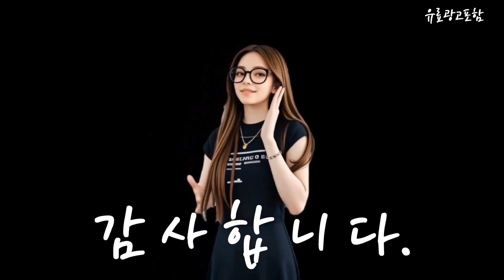어깨마사지기 Top10!! 요즘 인기있는 어깨마사지기 구매 가격 평점 후기 비교 총정리!!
❤️❤️❤️ 요즘 인기있는 어깨마사지기 구매 가격 평점 후기 비교 총정리해 보았어요!! ❤️❤️❤️

[00:06]
10위. 스파알 포터블 목어깨 마사지기 1개 아이보리 [97,900원]

[00:11]
9위. nimin 무선 목 어깨 마사지기 안마기 승모근 [29,900원]

[00:17]
8위. 클로 넥앤프로 무선 목 어깨 마사지기 안마기 [86,200원]

[00:23]
7위. 락키홈즈 목 어깨 마사지기 [49,800원]

[00:28]
6위. nimin 무선 목 어깨 마사지기 안마기 승모근 [29,900원]

[00:34]
5위. ARSOBIYA 목 어깨 마사지기 무선 온열 승모근 [79,900원]

[00:40]
4위. 홈플래닛 더 가벼운 무선 목 어깨 마사지기 [34,990원]

[00:45]
3위. 마이펄스 어깨 마사지기 MYP-1400 [250,200원]

[00:51]
2위. #[풀리오 본사] [N001] 풀리오 목어깨 마사지기 [104,000원]

[00:57]
1위. 릴렉스파 목어깨 마사지기 3D텐션 목어깨 안마기 그레이 [48,900원]